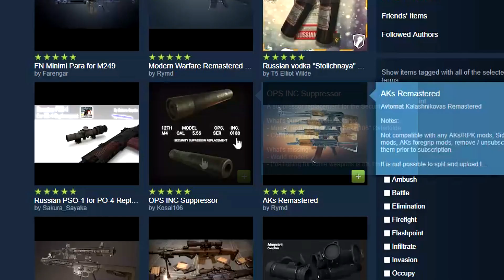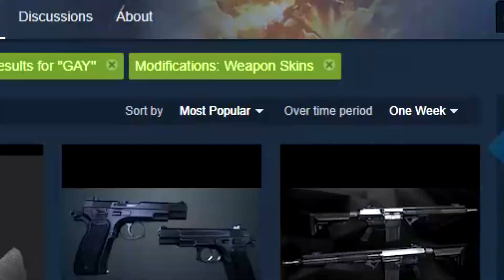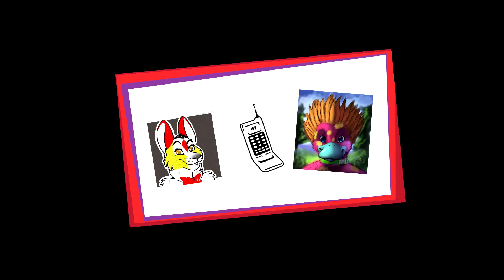"LETS BONE SOME FOXES" | Insurgency Mods!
So this is what happens when you download weird slightly furry mods for video games?

Hey so I did a gaming video ^^ Hope you enjoyed!

Been a while but it was a lot of fun to make a video again and to make it a gaming one at that! for those of you who read the description there is also a bonus little video for you ) XP gives you a little behind the scenes of how I make one of these nightmares! And a big thank you to Verplex and Nos Hyena For the music Check them out!!!

p.s Hey Corey..